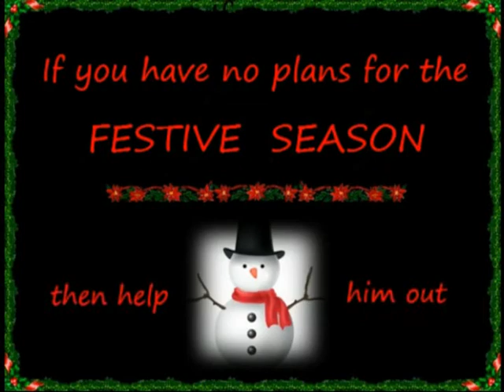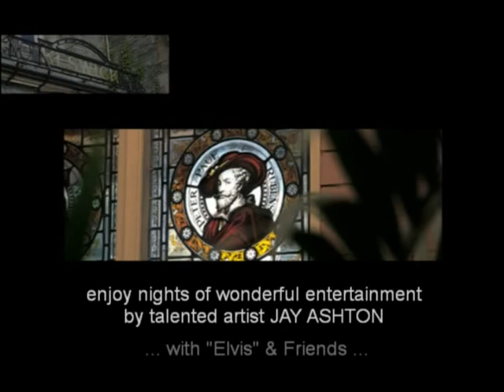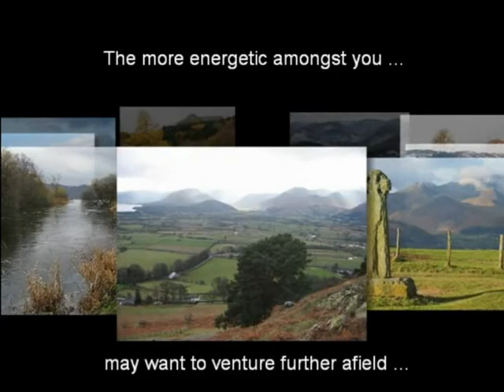"Elvis" (Jay Ashton) in the Lake District - Christmas 2010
Have a 2010 Festive Season break in the beautiful English Lake District. A warm welcome awaits you, amid the spectacular scenery of the Lakes and Fells, at the Keswick Country House Hotel, where you can enjoy luxurious rooms, fine dining and wonderful entertainment.  Explore Keswick and the surrounding area during the day, then return to the hotel to dine and be entertained by amazing Elvis tribute artist, Jay Ashton, with wonderful tributes to the "King" and Cabaret featuring all your favourite songs.